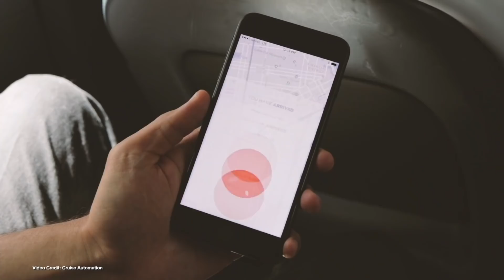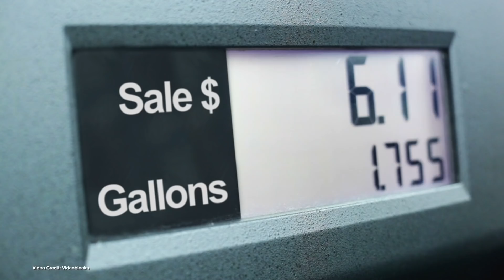EcoTEC 92 - VW ID.3 Reservations, New Battery Breakthrough, Tesla’s Adult Role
(00:53) VW ID.3 gets 10,000 reservations in one day
(1:34) BMW planning full autonomous iNEXT fleet for 2021
(02:13) Elon Musk hints full self driving might be coming sooner than thought
(02:51) Hyundai Kona gets 3-phase charger for European markets
(03:27) Tesla helps Fiat Chrysler out of emissions fines
(04:05) Mercedes-Benz EQC starts production
(04:42) Cruise Automation gets more money
(05:20) Mercedes-Benz EQV promised
(05:57) Nissan’s battery supplier announces new high-density battery
(06:34) UK spends a week without coal
(07:05) IMF says fossil fuel subsidies crossed $5 Trillion this year
(07:47) Couple get inappropriate with a Tesla Autopilot’s help